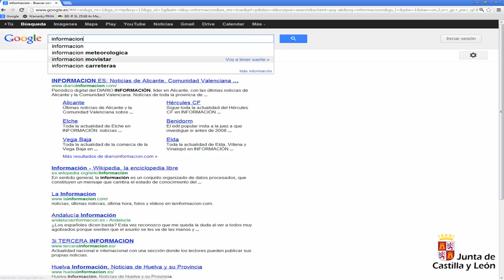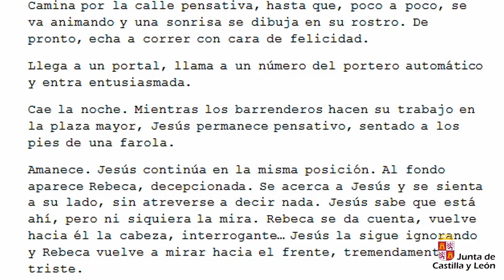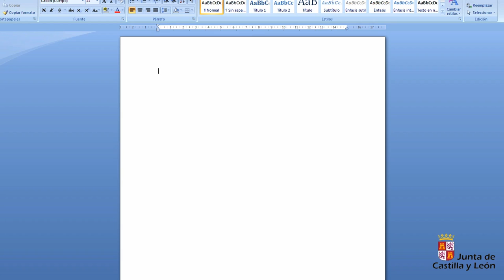Cine. Capítulo 2. De la idea al guión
Aprende rápidamente a plasmar una idea y a realizar un guion para hacer una película.